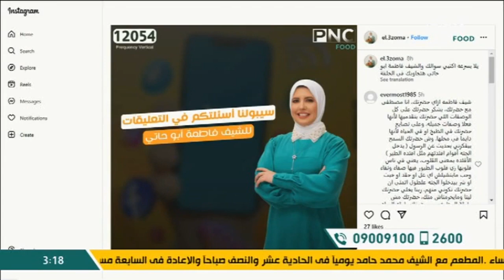العزومة مع الشيف فاطمة أبو حاتي | بيتزا الفطير - الرد على أسئلة السوشيال ميديا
حلقة برنامج العزومة - السبت 30 ديسمبر 2023